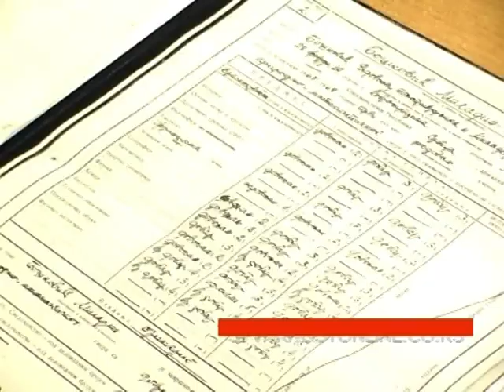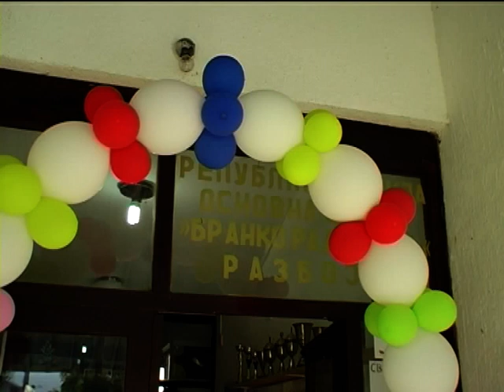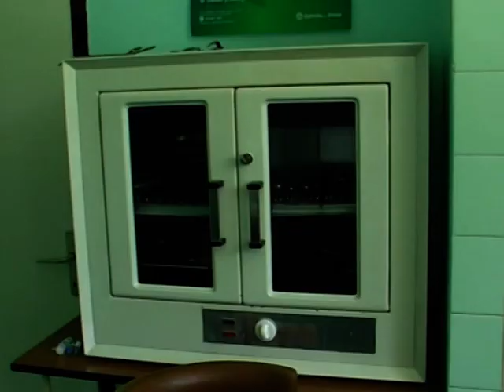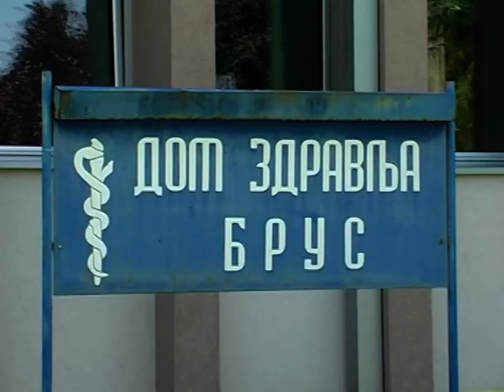HRONIKA 14.06.2018.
Stvarnost online,najnovije vesti,politika, tema dana,društvo,ekonomija,hronika,zabava,kultura,auto,sport,intervju,komentar, reportaža,arhiva vesti.